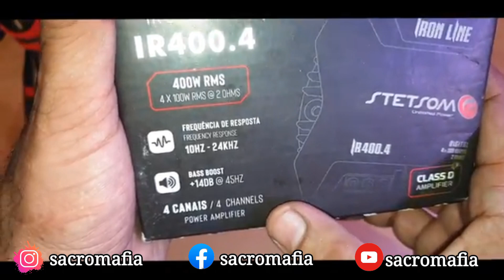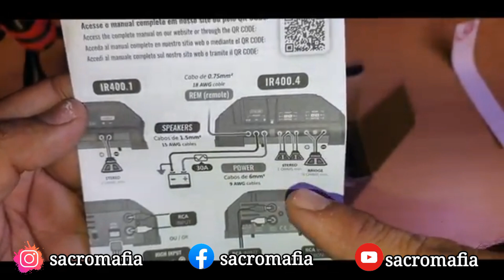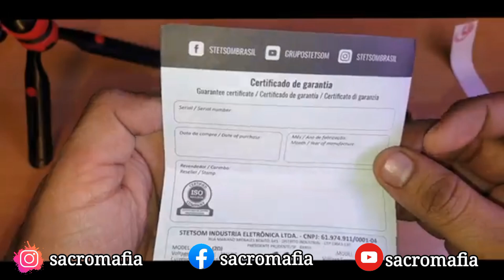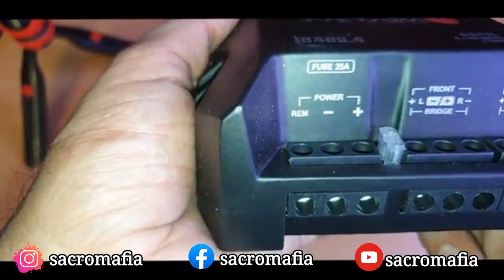Stetsom Iron Line IR 400.4 in New Packing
for location watsapp on this number

google map search  ___ sacromafia car accessories
Stetsom Iron Line IR 400.1

Specifications

4 Channel Amplifier

At 2 Ohms 4x100.

At 4 Ohms 4×55.

At 4 Ohms Bridge 2×200 RMS.

PRICE

8000 ΤΟ 9000